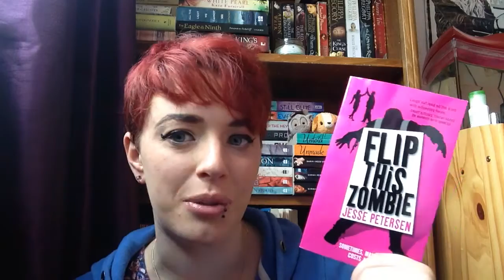TBR Takedown 2.0 TBR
TBR Challenges:
1. First Book in a series
What Happened in Peru (Magnus Bane) by Cassandra Clare and Sarah Rees brennan
2. Sequel Book in a series
Another Day by David Levithan
3. Out of your comfort zone (genre, author, reviews, etc)
Gwendolyn's Sword by E.A Haltom
4. On your shelf over a year (or the longest)
5. Most recently hauled book
Flip This Zombie by Jesse Petersen